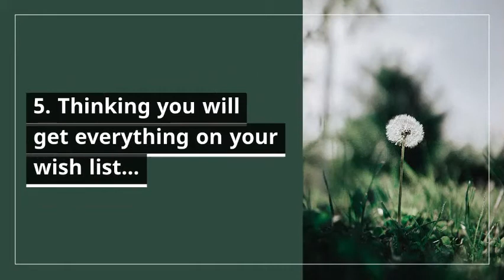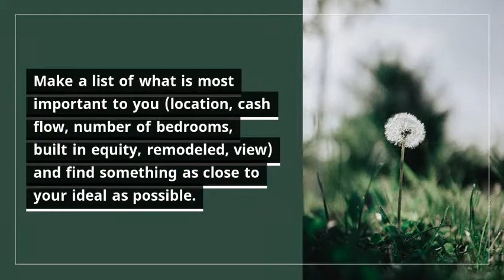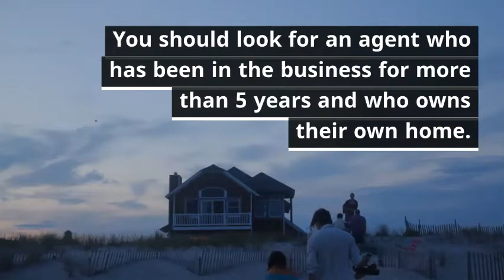Top 9 Mistakes Buyers Make When Buying a Home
I want to help you build wealth through real estate
Christine Derr  - DRE #01822209
These are the top 9 Mistakes buyers make when buying a home